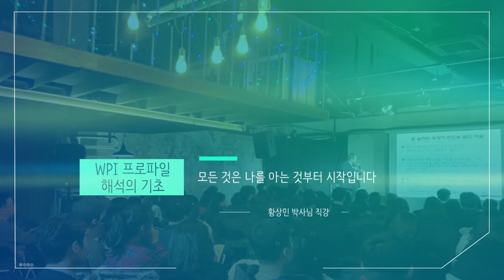12/2 WPI상담코칭 전문가 과정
WPI 워크샵 신청
공지사항으로 들어가시면 신청하실 수 있습니다